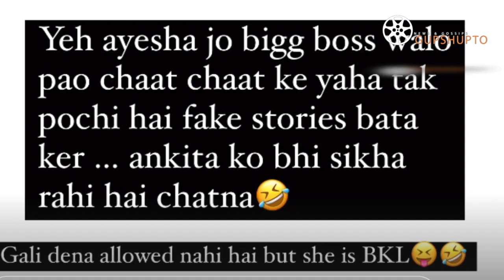Azma Fallah EXPOSED Ayesha Khan On Munawar Case | Azma ने कहा की Ayesha Ch@t कर यहाँ तक पहुँची है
Bigg Boss 17, bigg boss 17 live, ayesha khan, azma fallah, azma fallah slams ayesha khan on munawar faruqui controversy, azma fallah on ayesha khan munawar faruqui, ayesha khan ko azma fallah ne lathada hai, azma fallah taunts ayesha khan and ankita lokhande, azma fallah insults ayesha khan

Thanking you
(Gupshupto)